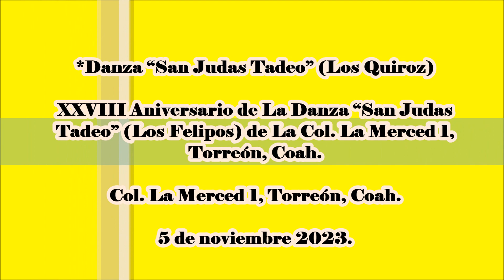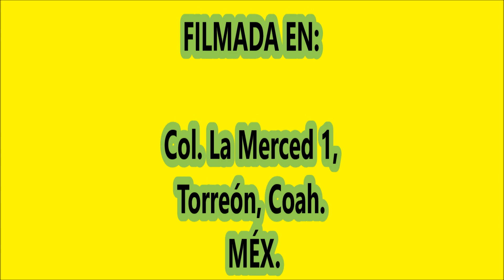Danza de La Col. Monterreal, Torreón, Coah. “San Judas Tadeo” (Los Quiroz)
XXVIII Aniversario de La Danza “San Judas Tadeo” (Los Felipos) de La Col. La Merced 1, Torreón, Coah. el 5 de noviembre 2021.
*Danza “San Judas Tadeo” (Los Quiroz) de La Col. Monterreal, Torreón, Coah.